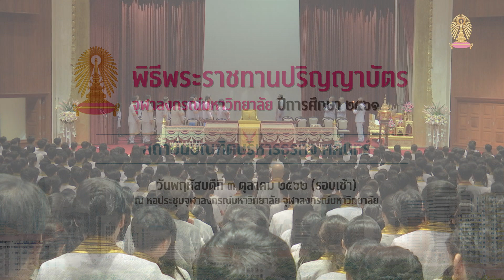สถาบันบัณฑิตบริหารธุรกิจ ศศินทร์ จุฬาลงกรณ์มหาวิทยาลัย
พระบาทสมเด็จพระเจ้าอยู่หัวทรงพระกรุณาโปรดเกล้าโปรดกระหม่อมให้ สมเด็จพระกนิษฐาธิราชเจ้า กรมสมเด็จพระเทพรัตนราชสุดา ฯ สยามบรมราชกุมารี เสด็จพระราชดำ เนินแทนพระองค์ในพิธีพระราชทานปริญญาบัตร แก่บัณฑิตจุฬาลงกรณ์มหาวิทยาลัย ณ หอประชุมจุฬาฯ

โดยนายกสภาจุฬาลงกรณ์มหาวิทยาลัยกราบบังคมทูลสำนึกในพระมหากรุณาธิคุณ อธิการบดีกราบบังคมทูลรายงานกิจการของจุฬาลงกรณ์มหาวิทยาลัย

พิธีพระราชทานปริญญาบัตร บัณฑิตจุฬาลงกรณ์มหาวิทยาลัย
สถาบันบัณฑิตบริหารธุรกิจ ศศินทร์
วันพฤหัสบดีที่ ๓ ตุลาคม ๒๕๖๒ (รอบเช้า)
ณ หอประชุมจุฬาฯ  จุฬาลงกรณ์มหาวิทยาลัย